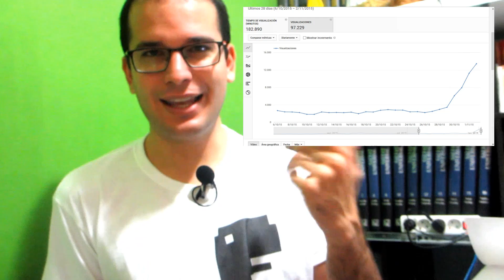Curso de SEO | SEO On Page | 01 - Introducción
En este video sobre cómo mejorar el posicionamiento de tu página web te mostraré un resumen del curso de seo que analizaremos en los proximos videos sobre como hacer que tu pagina esté más arriba en Google y otros buscadores como Yahoo! o Bing

▼ HOLA MUNDO!!